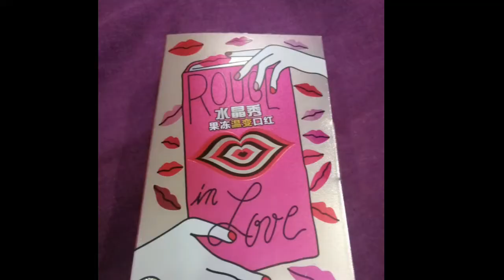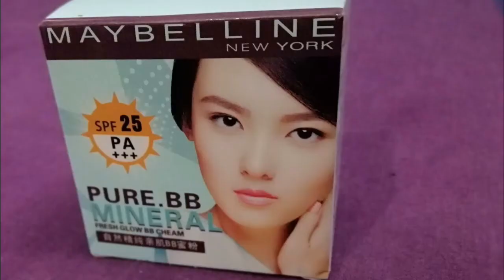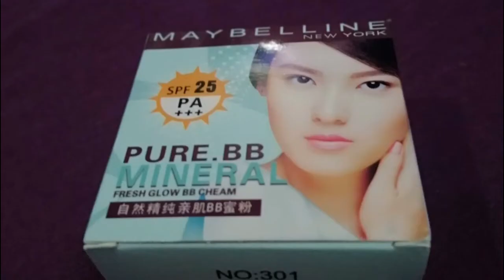Braned Cosmetics only 2500rs per kg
Imported and Branded  cosmetic available,  you just send the screen shot as you like we will deliver your desire products,  minimum 1kg order accepted, for order and info Whatsapp "Student Workforce :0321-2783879